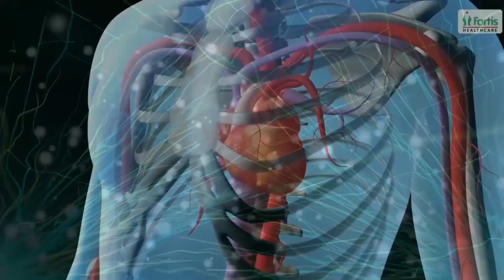अन्नकूट महोत्सव दिल्ली के स्वामीनारायण मंदिर में (અન્નકૂટ મહોત્સવ દિલ્હીના સ્વામિનારાયણ મંદિરમાં )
Annakoot at Swaminarayan Temple New Delhi - अन्नकूट महोत्सव दिल्ली के स्वामीनारायण मंदिर में - અન્નકૂટ મહોત્સવ દિલ્હીના સ્વામિનારાયણ મંદિરમાં

Madhu K Shrivastava मधु के श्रीवास्तव
Editor, Digvijay Magazine संपादक, दिग्विजय पत्रिका